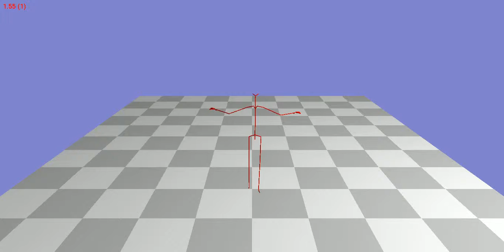Animation 108_05